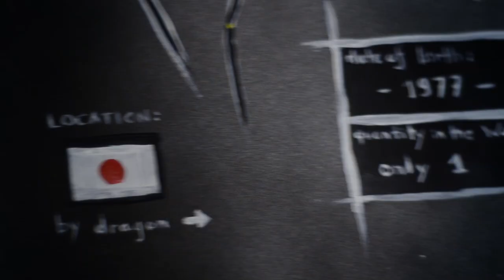Anthony Cedric Vuagniaux - Serpent à Sonate (2013 official video)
Music video released in 2013